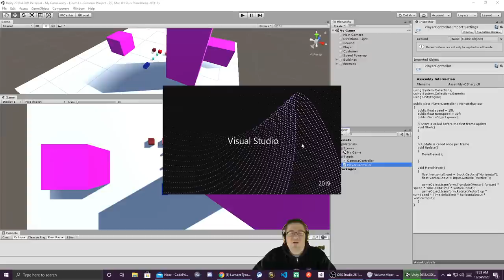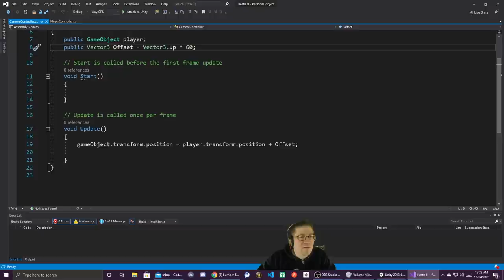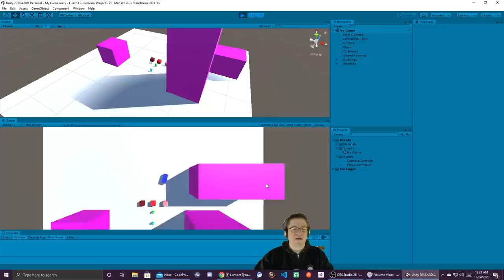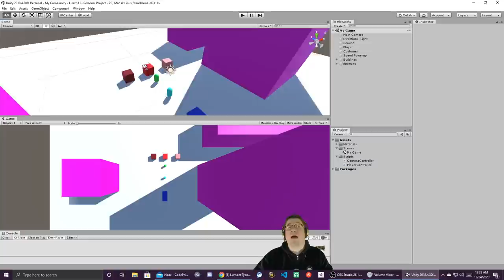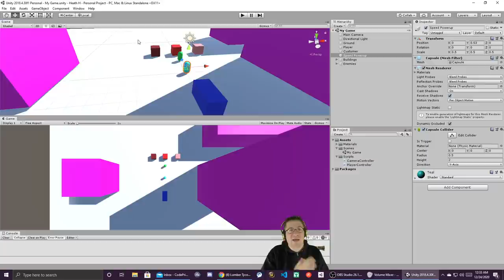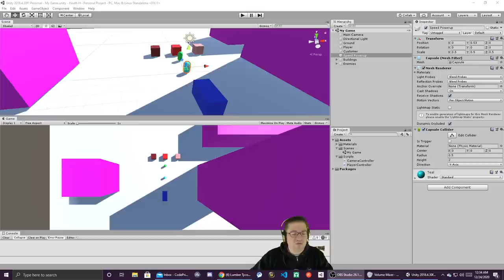Roblox - Lumber Tycoon 2 - ITS CHRISTMAS EVE!!! (Cave Maze)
In this episode of Roblox, Lumber Tycoon 2, I talk about Christmas, check the paint shop for gifts, and show the route through the Cave Maze. Love you all!!
blue wood, electric wood. cave crawler.